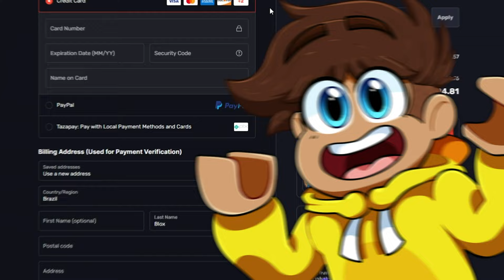ACHEI O PRIMEIRO TOWER DEFENSE DO ROBLOX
Quack